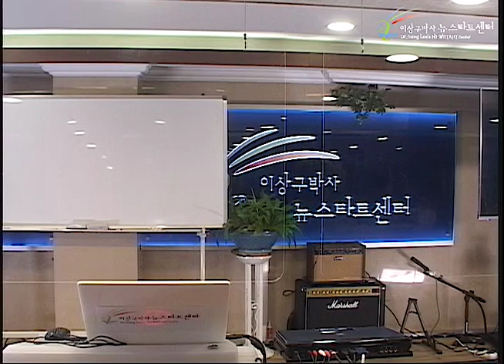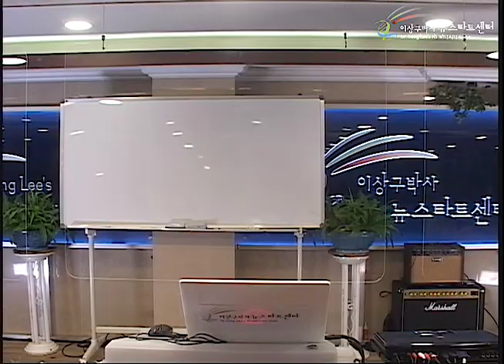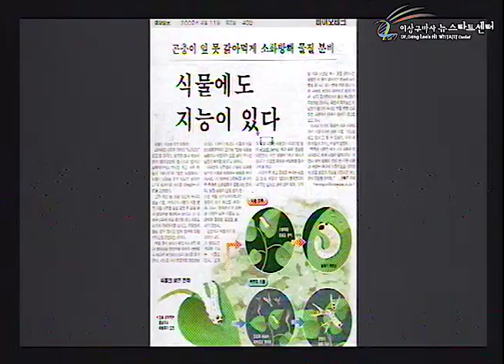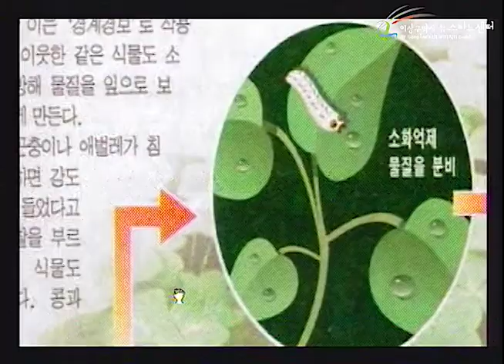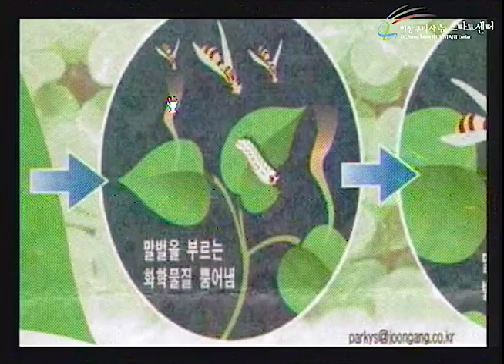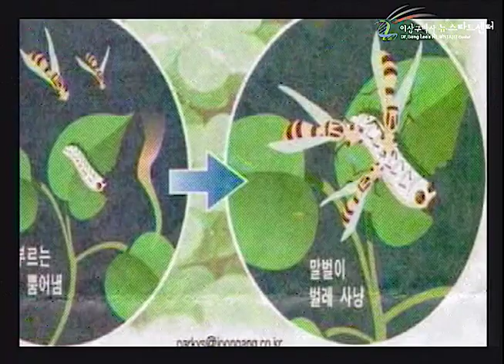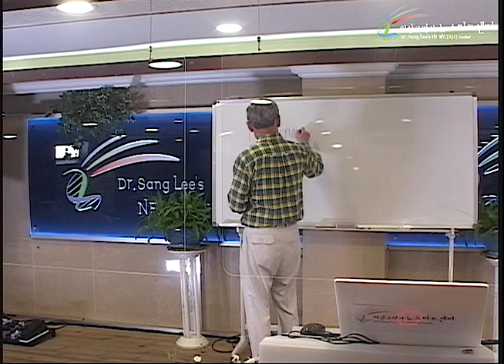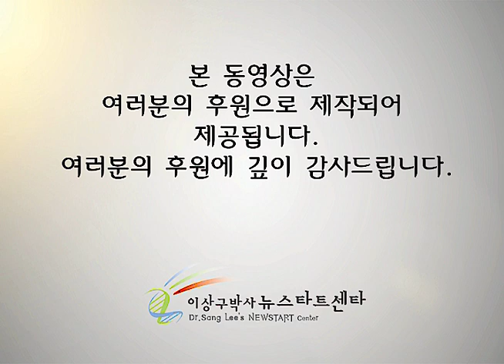R253 15 두려워 말라!